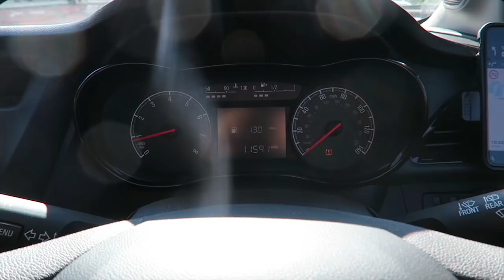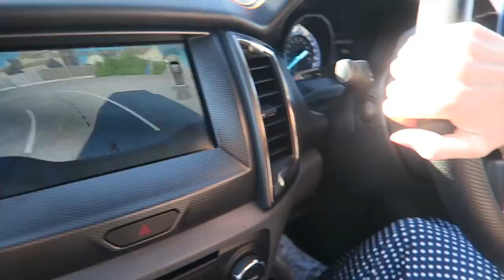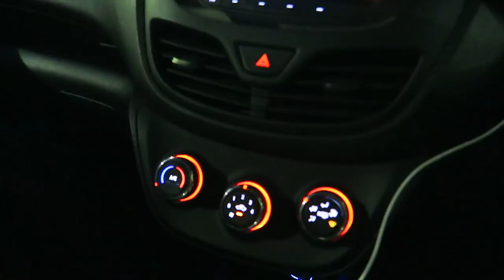PHOTOSHOOT WITH SCARLETT HOWARD + EMMA GLOVER | Mr Adam Robertson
Filmed on a Canon G7X